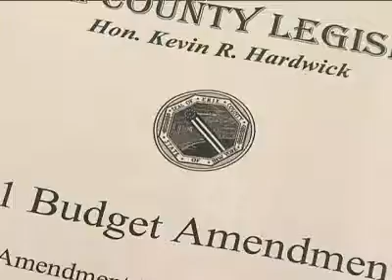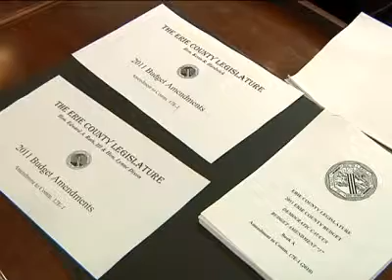Bipartisan budget battle brewing in Erie County Legislature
11-23-10:  Courtesy of YNN.  Speaking on behalf of a Democratic caucus, Whyte said the group wants to restore $4 million to libraries and $1.2 million for culture organizations.

"I have not seen an email or had a call, or had a visit be it in the district or grocery shopping where someone's said, 'keep the county executive's budget as he's proposed it'," said County Legislator Lynn M. Marinelli (D-11th District).

"These cuts are disproportionately more severe to the city than the suburbs," said County Legislator Thomas A. Loughran (D-14th District).

The Democrats also want to restore $1 million to counter controversial proposed cuts to Comptroller Mark Poloncarz's office.

"His department faced the biggest cut in county government, clearly a political move on the part of the county executive," Whyte said.

Legislature Chairwoman Barbara Miller-Williams says party politics is wasting taxpayer time.

"Some of my colleagues are not willing to compromise and work with either side," said Miller-Williams.

"We don't need to hear about who's on whose side. Who's on what team? They want the services delivered, and they want it delivered now," Miller-Willams added. She plans to add her own proposal which she says will be a combination of the three prior submissions by Friday.

The legislature plans to vote on the budget amendments November 30th before it heads to the county executive's desk.